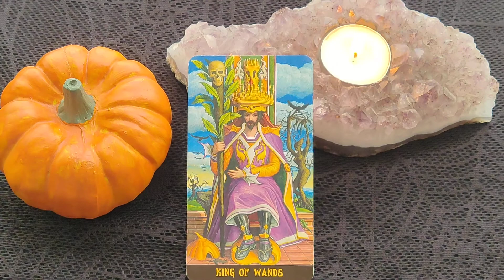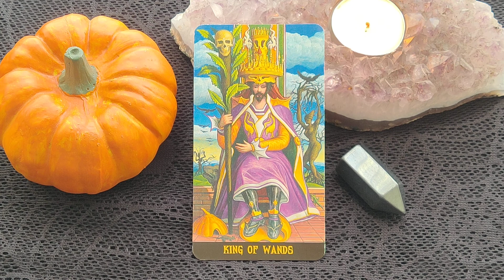Daily Tarot Reading ~ October 28, 2022 ~ Mystic Door Tarot ~ DAILY QUICK GLANCE!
Here is your Daily Tarot Reading for October 28, 2022
The King of Wands
💎 Hematite

The Jack-O-Lantern Tarot Deck - Giuliano Costa